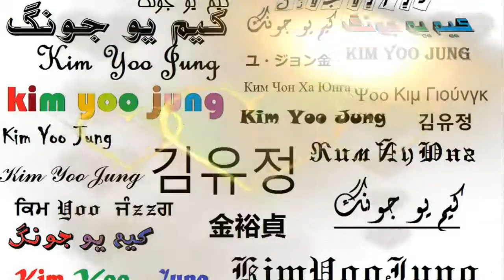Kim Yoo Jung NEW Update 29122017